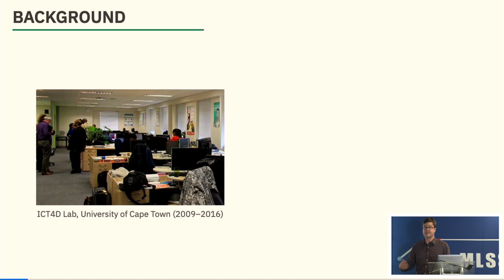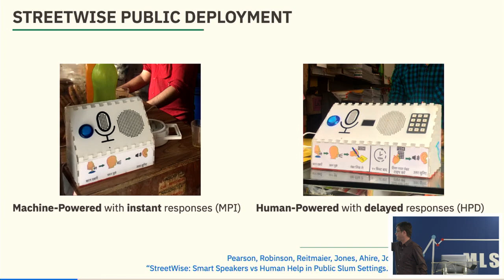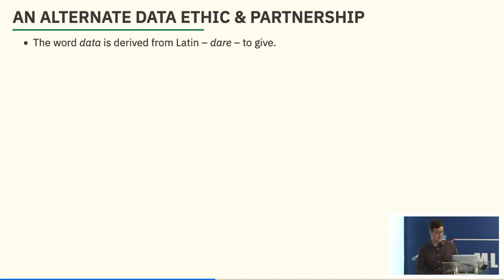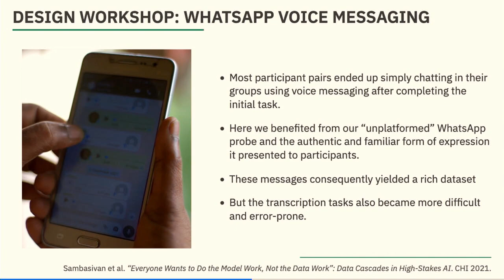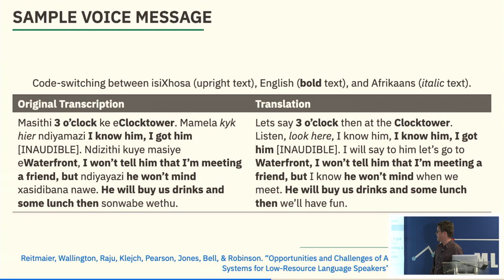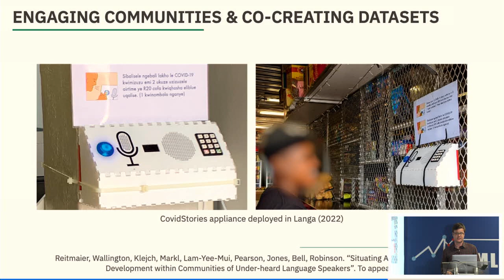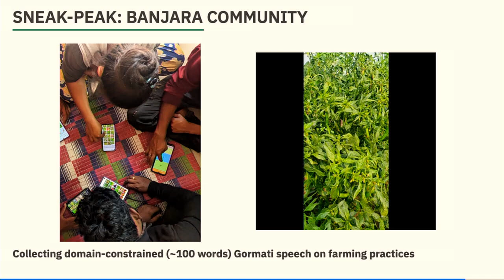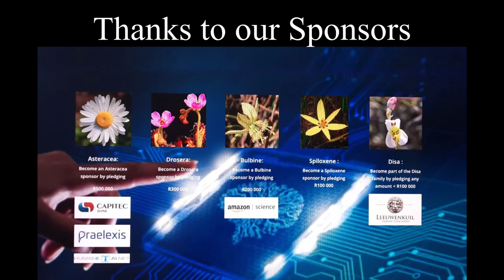Thomas Reitmaier - Lecture 3: Case Study: Speech Interactions designed and developed.....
Lecture 3: Case Study: Speech Interactions designed and developed using human-centred machine learning approaches.